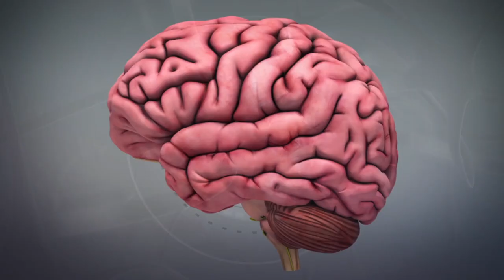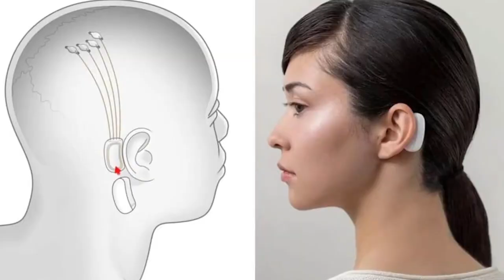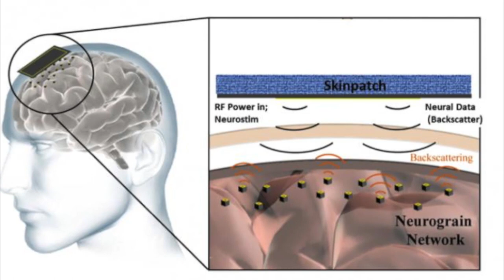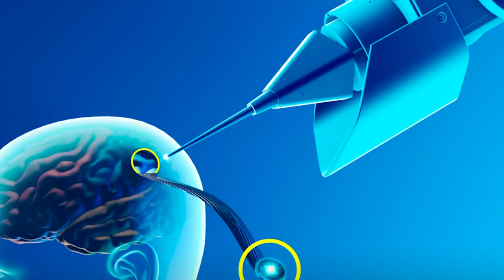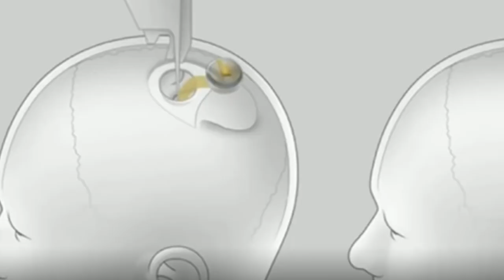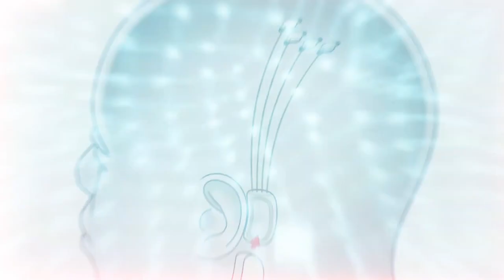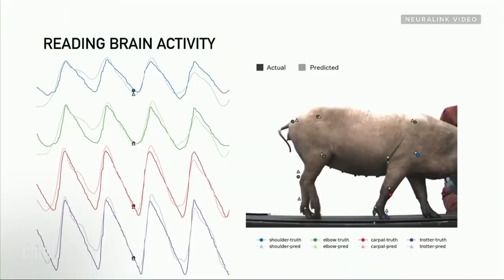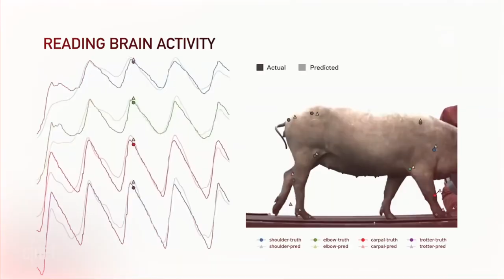How Elon Musk’s Neuralink Will Change The World FOREVER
Elon Musk’s secretive company Neuralink is developing brain machine interfaces and the company has showed off the technology it has been working on to the public recently for the first time and it is insane. According to Musk, Neuralink brain chips will be able to cure paralyzed people and it’s amazing.

Hey guys! In today’s video we are going to talk about how these brain chips actually work and how is it going to fully recover paralyzed people. If you want to find out more, then stay with us until the end of the video. And let’s get started!

Neuralink was founded by Musk and a team of engineers and scientists in the year 2016 with the aim of bringing something new to the world and the company unveiled wired version of its implant technology in 2019. It had several modules that included electrodes which were connected to a USB port in the skull and this port was intended to be wired to an external battery and radio transmitter that were located behind the ear. The latest version of brain chips consists of a single integrated implant that fits in a hole in the skull and relays data through the skin via Bluetooth radio. This wireless design of the new version makes it seem much more practical for human use, however it limits the bandwidth of data that can be sent, compared with state-of-art brain-computer interfaces.

Musk has stated several times that the main goal of the Neuralink is to solve problems related to spine and brain in human with a seamlessly implanted device. This is a big step towards the future as it will merge humans with artificial intelligence.

Neuralink’s efforts show decades of hard work by the researchers and scientists in the field of brain-computer interfaces. However, it’s not the first time someone has worked with the brain chips. First proposed in the 1970s, brain-machine interfaces have already achieved a lot over the decades. Initial versions let people move virtual cursors, and more recent ones allow for full control of mechanical arms. As of today, the only FDA approved BMI is the Utah Array, a 1mm implant with 100 electrodes that can capture and stimulate brain cells. This array is currently on clinical trials as a treatment for several different diseases.

About a decade ago Brown university scientists David Borton and Arto Nurmikko and their colleagues developed a wireless neuro sensor which was capable of recording neural activity in pigs and monkeys. So, in 2016 the researchers found out that this technology can be used to make the paralyzed monkeys walk again. Nurmikko stated about this:

“Neuralink, with a lot of creativity, has been able to cut and paste a lot of stuff that the field has developed”

He also said that the technology they have used may not be unique, but it might have a robust future in terms of actually getting into humans. Musk and his engineers at Neuralink are devoting significant resources to this project and according to professor of electrical and biomedical engineering at Columbia University, Ken Shephard:

“It is an extremely well-funded, focused effort. They said they have 100 people working on this. That’s a level of resources that is pretty impressive to work on something like this. I think that gives them a real advantage over other groups”